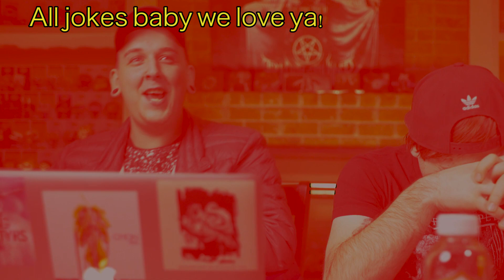Meme War!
Who do you think had the slickest memes? Let us know below! If you have any memes you want to submit be sure to tag one of us in an Instagram post!